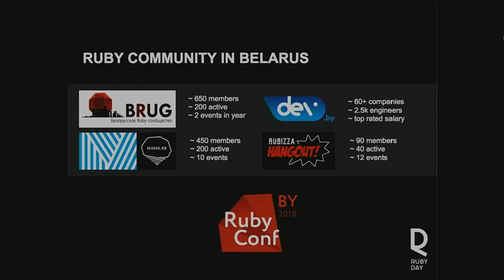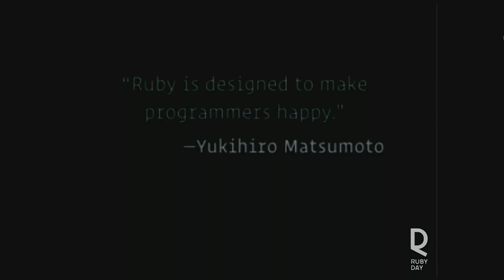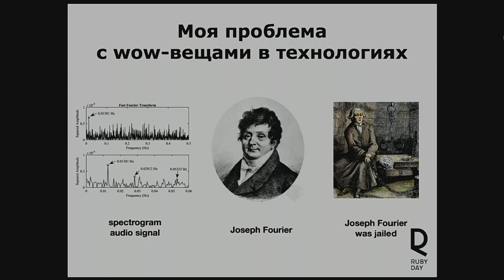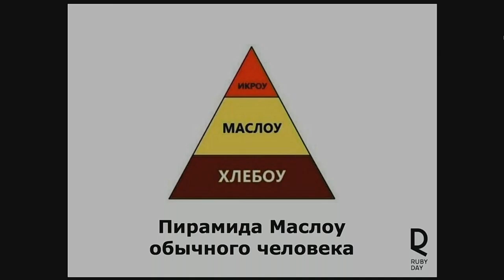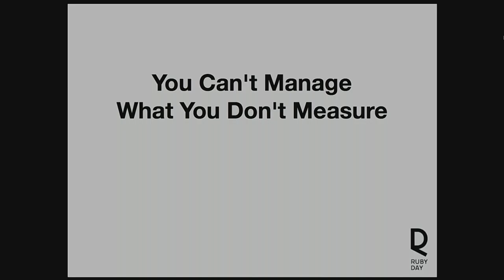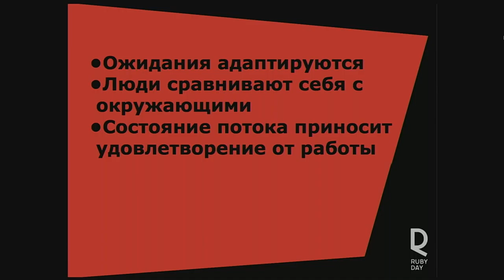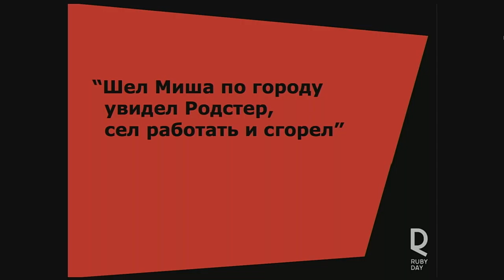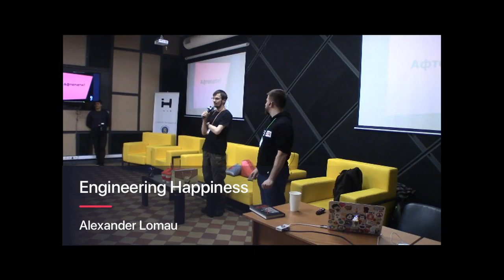Engineering Happiness - Alexander Lomau (RUS) | Ruby Meditation 26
Speech of Alexander Lomau, Director of Engineering Happiness, Cybergizer, at Ruby Meditation #26  Kyiv  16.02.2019

We all have our view on the idea of happiness, but what is really behind these words for IT engineers? For a long time I worked with technologies that inspire developers to be more productive and happy (for instance Ruby on Rails, Cloud Foundry and etc.). But what does really makes developers happy. My current position is a Director of Engineering Happiness and I am going to share my view on this topic and my experience of making developers happier.